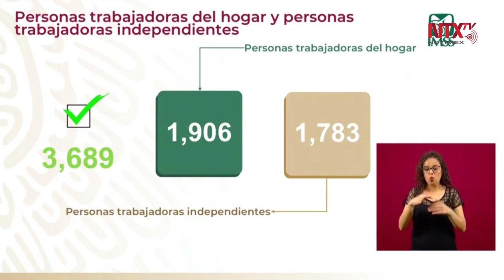Registrar a las trabajadoras del hogar es una responsabilidad: Zoé Robledo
Zoé Robledo, Director General del IMSS, señaló que existen 3, 689 créditos solicitados para personas trabajadoras del hogar y personas trabajadoras independientes. Así como el registro de las trabajadoras del hogar es una responsabilidad social